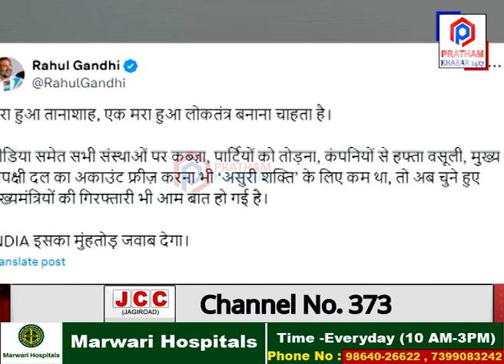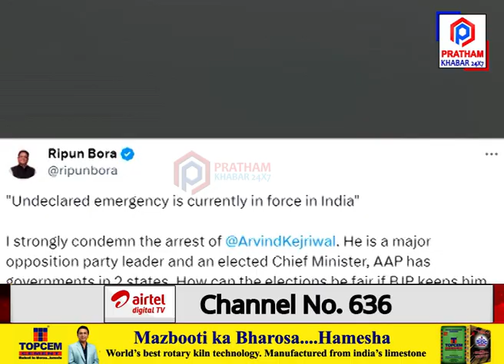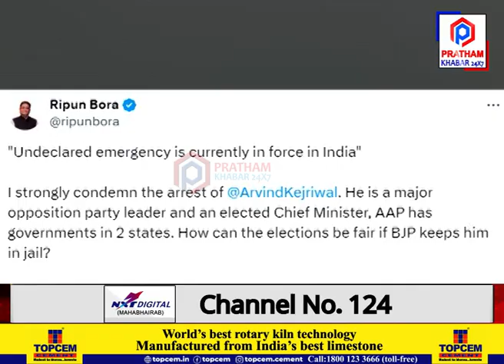কেজৰিৱালক গ্ৰেপ্তাৰক লৈ দেশৰ ৰাজনীতিত ধুমুহা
🔴 SOCIAL MEDIAতো লাগিছে তোলপাৰ
🔴 টুইটযোগে বিভিন্নজনৰ প্ৰতিক্ৰিয়া